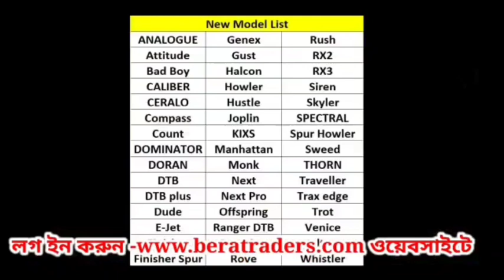ঋণ নিয়ে সবজি চাষ করে বৃষ্টির কারণে নষ্ট হয়ে যাওয়ায় সর্বস্বান্ত চাষীরা